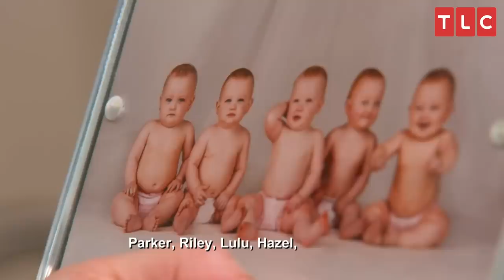Moving Day for the Busbys | OutDaughtered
The Busbys are packing up everything they own so they can move out of their mold-infected home for the next six months.